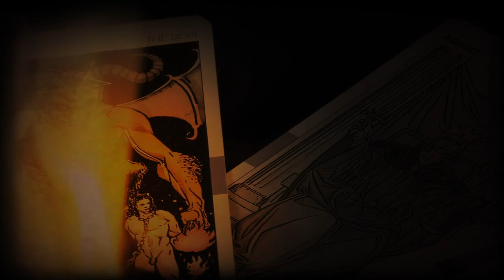Witches and Covens from Zugarramurdi 🧙‍♀ Legends of Spain | The Grim Reader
This is the famous story of Zugarramurdi, a town victim of the horrific Europe during the Inquisition. What people lived and saw back then was so serious, absurd and horrendous, that the Inquisition itself, ashamed, decided to stop and draw a veil over the last witch hunt in Spain.

In Zugarramurdi, the birthplace of witches who didn’t know were witches, Hell broke loose upon the arrival of a mysterious French girl to the village. It was 1608 and this girl, named Maria de Ximeldegui, had decided to leave her country in a rush...

** Do not forget to tell us what you think about the video!